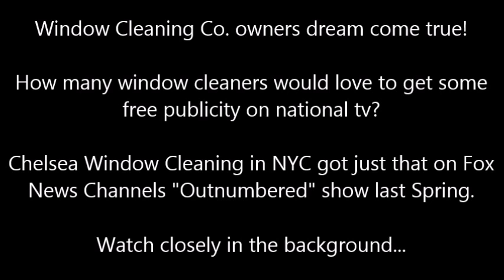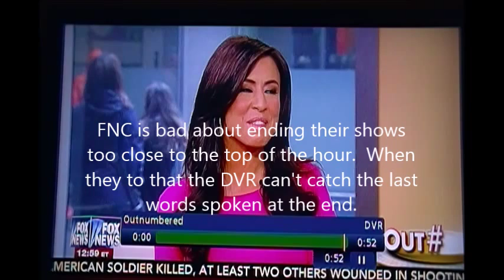FNC's Outnumbered puts Window Cleaners on tv in background of women's clothes modeling segment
FNC's "Outnumbered" program featured a story about Lane Bryant's new "Non Victoria's Secret" sized models last Spring, 2015. What I found interesting was the window cleaning going on in the background. The company truck was parked by a studio window. Can't get any better "free" advertising than that, you think?